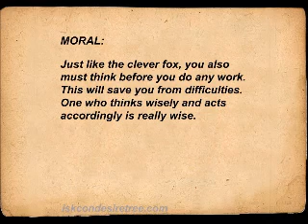Class-II | Subject - Vedic Cultural | Topic- Cave that Talks | 08/08/2020